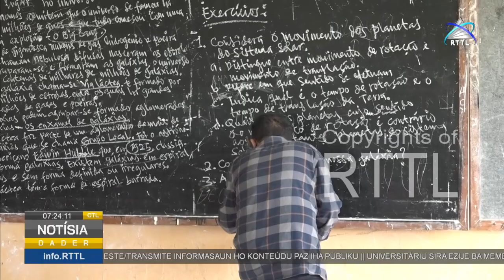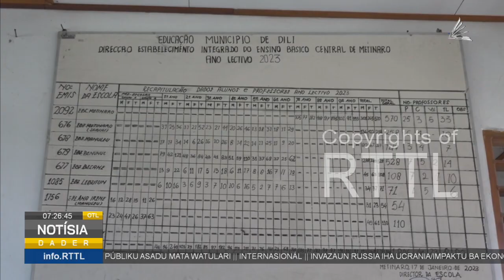SEESJESTV Vizita Eskola Haat Iha Metinaro no Hera